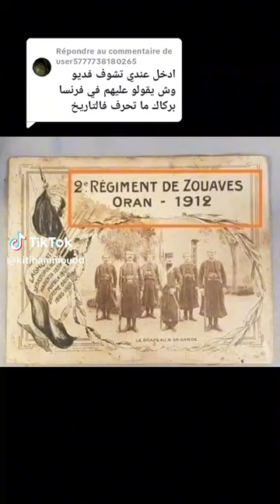الزواف للمعاهدة دي بورمن التركية والصبايحية والمهاريست للمعاهدة تافنة